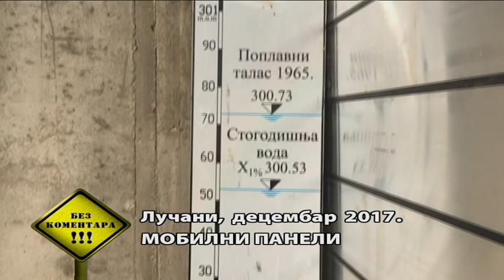Bez komentara RTS 31. decembar 2017.